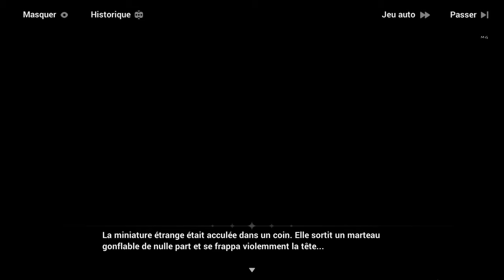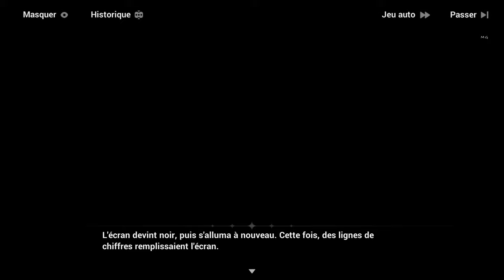Honkai Impact 3rd - Événements ꒰Chronique de Minuit꒱ #2 Fin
L'événement «Chronique de minuit» est disponible à partir du 27 octobre jusqu'au 8 décembre 2022, venez suivre l'aventure accompagné de li sushang et de Susannah à ville d'arc ou tradition et souvenir s'entremêlent ~ Récompense : cristaux-new outfit de mobius-et autre★